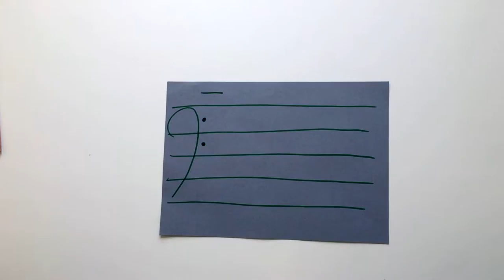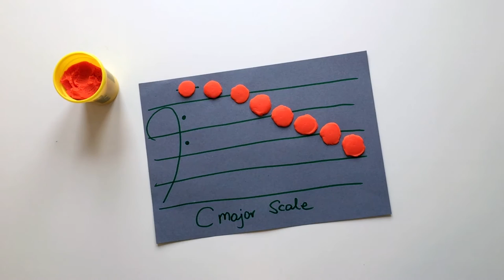Bass Clef Notes for Kids with Play Doh | Fun Music Theory Video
In this Bass Clef Notes for Kids with Play Doh video we will show you how you can create c major scale notes in the bass clef using the play doh. This video is a great tool for a fun music theory lesson for your children.

Music and design by: Marta Carillon
Video by: Marek Tomaszewski